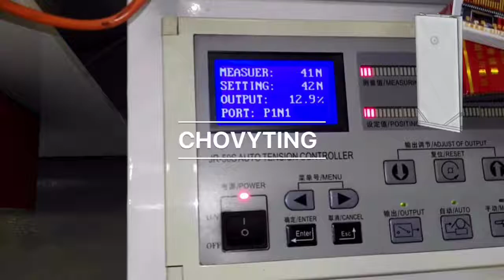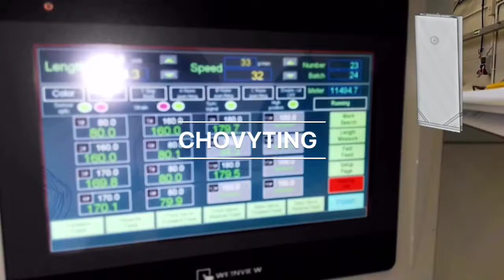fully automatic valve coffee pouch making machine in Poland